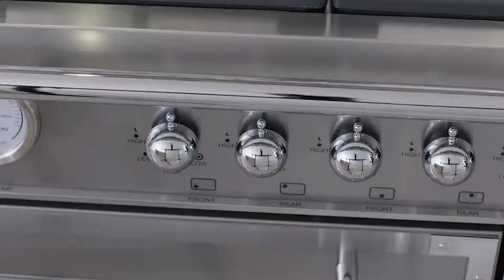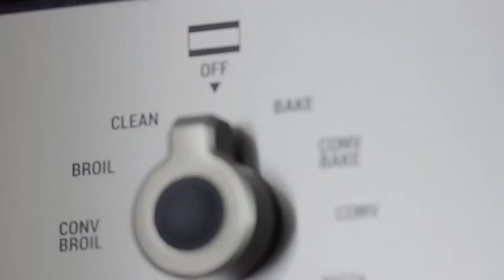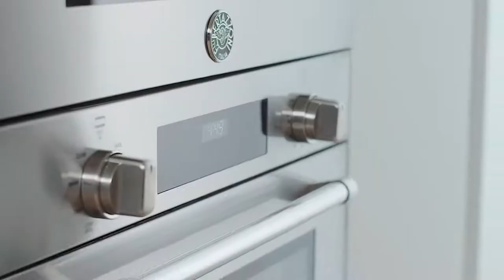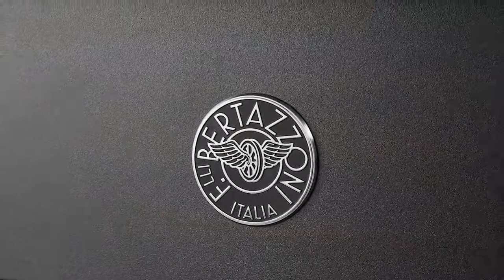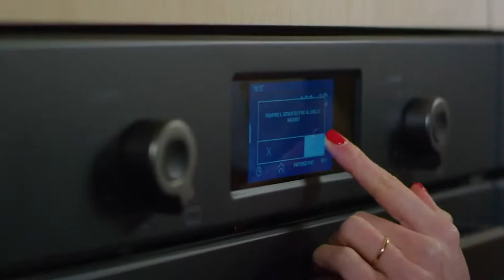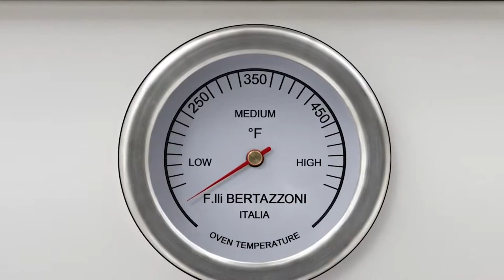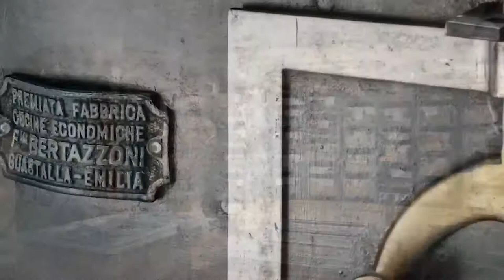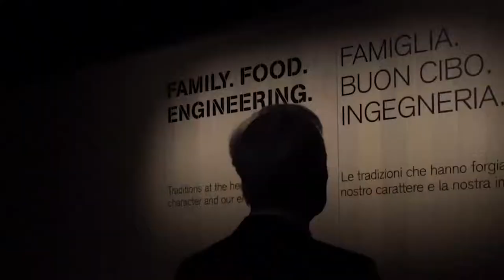DesignTV by SANDOW: The Italian Art of Kitchen Design + Creative Conversations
On DesignTV by SANDOW, we're headed to Italy with Interior Design on The Italian Art of Kitchen Design: Creating the Heart of the Home, with the legendary Bertazzoni family, hosted by Helene Oberman, made in partnership with Bertazzoni.

Then, its Creative Conversations with Christopher Spitzmiller, hosted by Luxe Editor in Chief, Pam Jaccarino.